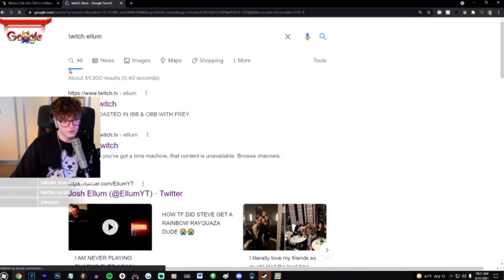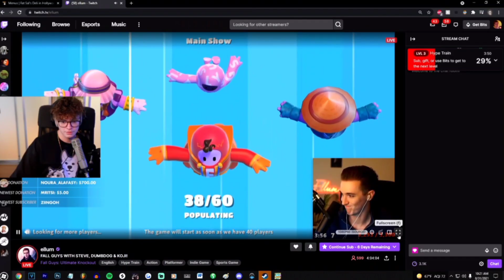Steve reacts to Mr. Bingle (aka Ellum)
What a song...what a song... Not only does it sound terrifying by itself, Ellum contributes by giving that face while listening to it. Mr Bingle indeed...